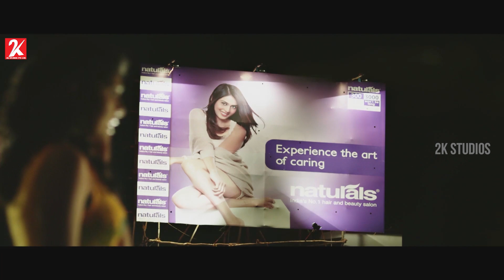Un Samayal Arayil | Tamil Movie | Part 3 | Prakash Raj | Sneha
Kalidasan and Gowri are food freaks who get connected over a wrong phone call. Gradually, both of them develop mutual feelings for each other but they hide their true identity. Will they unite?
Directed by Prakash Raj
Screenplay by Prakash Raj
Story by Syam Pushkaran
Dileesh Nair
Based on Salt N' Pepper
by Aashiq Abu
Starring Prakash Raj
Sneha
Urvashi
Cinematography Preetha Jayaraman
Edited by Kishore Te.
Production
company
Prakash Raj Productions
Creative Commercials
(Telugu)